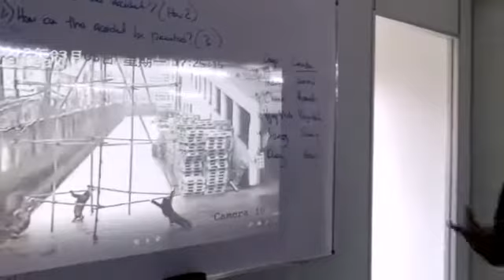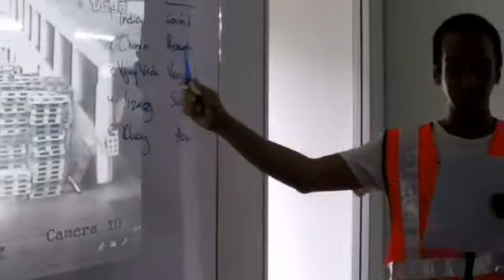SICW - CIDB Green Card Program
CIDB Green Card